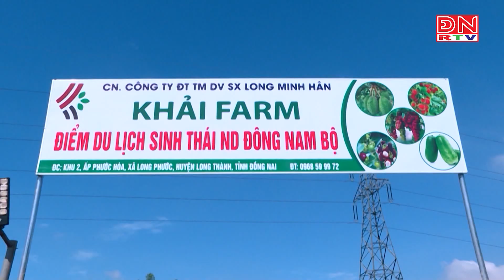Mô hình du lịch nông nghiệp công nghệ cao